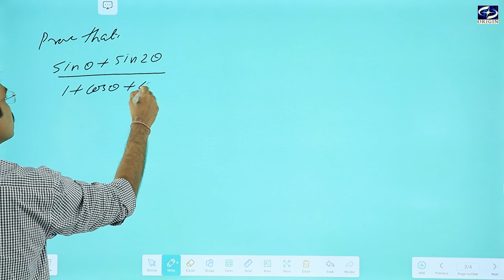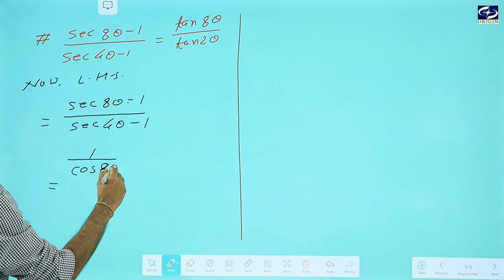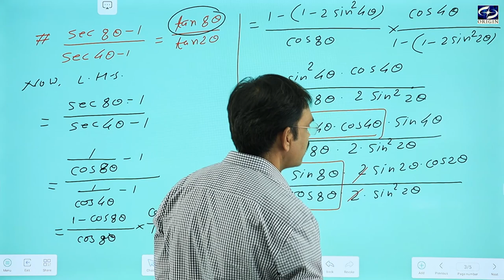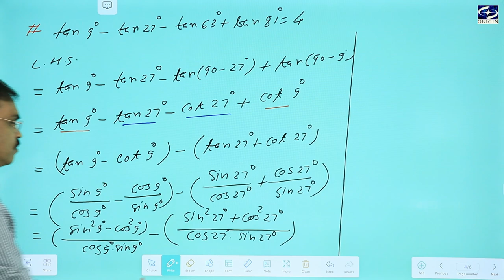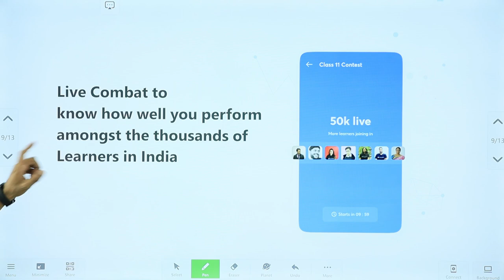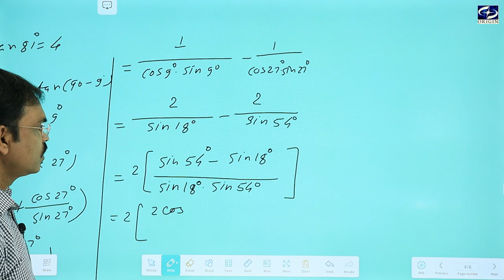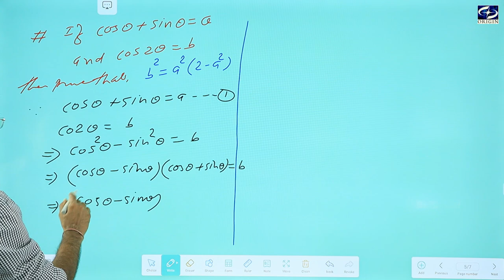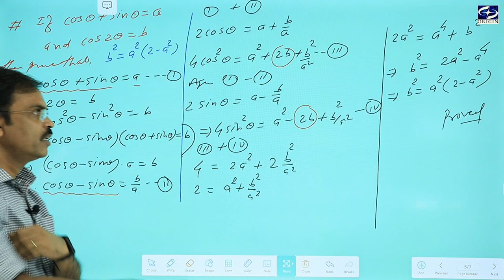Trigonometry / त्रिकोणमिति - 7 Mathematics - XI / IIT-JEE ।। by - J.P. Sir